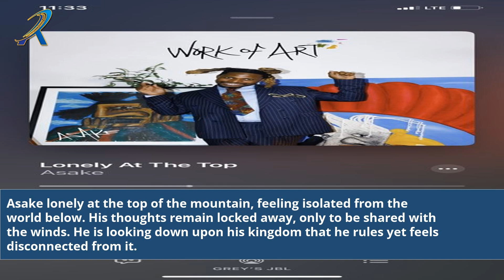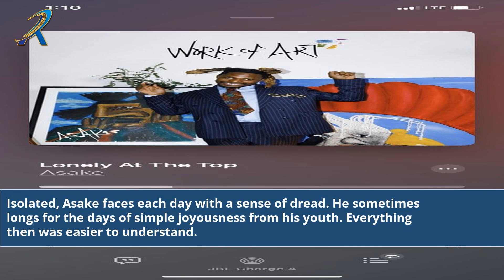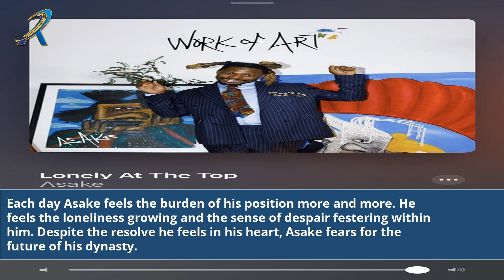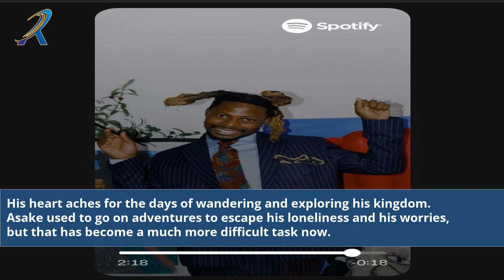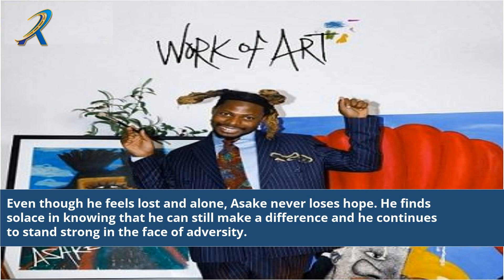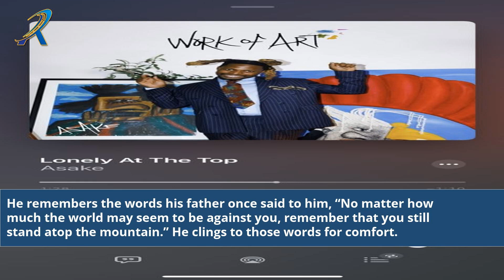Lonely at the Top: Asake's Captivating Journey to Success Revealed!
Asake Lonely At The Top
asake lonely at the top lyrics
asake live in london
lonely at the top
asake lonely at the top lyrics translation
asake lonely at the top videos
asake lonely at the top mp3 download
asake lonely at the top mp3
song ask the lonely by four tops
youtube the four tops ask the lonely
ask the lonely 4 tops youtube
ask the lonely 4 tops
four tops ask the lonely
youtube 4 tops just ask the lonely
four tops ask the lonely youtube
lonely at the top asake mp3 download
lonely at the top asake
lonely at the top asake mp3
download lonely at the top asake
asake
lonely at the top by asake
ask the lonely by the four tops
the four tops ask the lonely lyrics
just ask the lonely tops
youtube four tops just ask the lonely
just ask the lonely four tops
lonely at the top asake lyrics
asake lonely at the top mp3 dow
lonely at the top song
the four tops ask the lonely youtube
the four tops just ask the lonely
ask the lonely youtube
song ask the lonely
four tops just ask the lonely
the four tops ask the lonely
ask the lonely by four tops